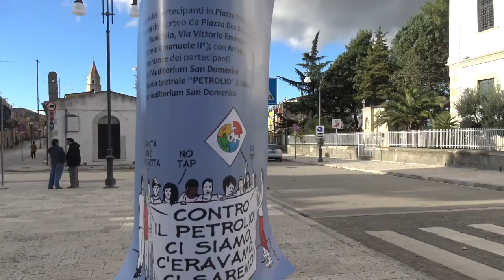PTV Speciale: Torna il movimento No Triv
A Venosa, in provincia di Potenza, è tornato a farsi sentire il movimento No Triv. Le trivellazioni petrolifere mettono pericolosamente a repentaglio le falde acquifere della regione con i conseguenti rischi per l'agricoltura e la salute dei cittadini.